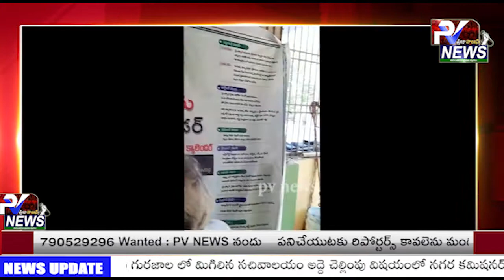నెలలుగా అద్దె చెల్లించకపోవడంతో తాళం వేశారు ఇంటి యాజమాన్యం|| PV NEWS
గుంటూరు జిల్లా గురజాల...

గురజాల నగర పంచాయతీ లో మాడుగుల రోడ్లు గల  మూడవ సచివాలయానికి  గత ఆరు నెలలుగా అద్దె చెల్లించకపోవడంతో  తాళం వేశారు ఇంటి యాజమాన్యం...

దాంతో సచివాలయం సిబ్బంది బయట కూర్చోవాల్సి వచ్చింది విషయం తెలుసుకున్న సంబంధిత అధికారులు ఇంటి యజమాని తో మాట్లాడాడి.. రెండు వారాలు గడువు కోరగా.. ఇంటి యజమాని తాళాలు ఇచ్చారు గురజాల లో మిగిలిన సచివాలయం అద్దె చెల్లింపు విషయంలో నగర కమిషనర్ పట్టించుకోకుండా ఉండడం గమనర్ధం